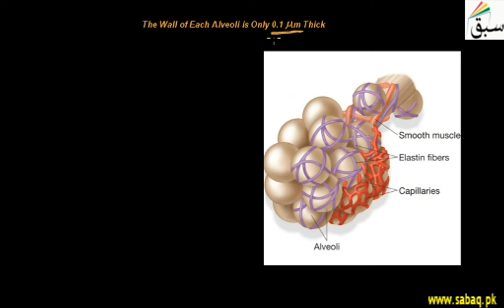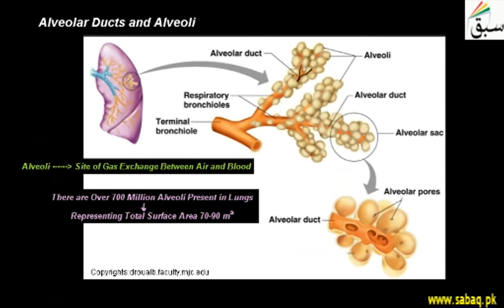Alveolar Ducts and Alveoli, Biology Lecture | Sabaq.pk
Alveolar ducts are tiny ducts that connect the respiratory bronchioles to alveolar sacs
This video is about: Alveolar Ducts and Alveoli. Practice tests and free video lectures for Physics, Chemistry, Biology, Math’s, Computer Science, English & more subjects are also available at Sabaq.pk. So, subscribe to Sabaq.pk/Sabaq Foundation now and get high marks in your exams.

CLASSES WE COVER AT SABAQ.PK / SABAQ FOUNDATION:

1. KG
2. Class 1
3. Class 2
4. Class 3
5. Class 4
6. Class 5
7. Class 6
8. Class 7
9. Class 8
10. Class 9
11. Class 10
12. Class 11
13. Class 12
14. Class 13
15. Class 14
16. MCAT
17. ECAT
18. CSS

BOARDS WE COVER AT SABAQ.PK / SABAQ FOUNDATION:

1. FBISE
2. Sindh Board
3. KP Board
4. Balochistan Board
5. Cambridge

STUDY MATERIAL WE OFFER AT SABAQ.PK / SABAQ FOUNDATION:

1. Physics Lectures
2. Chemistry Lectures
3. Mathematics Lectures
4. Biology Lectures
5. English Lectures
6. General Science Lectures
7. Computer Science Lectures
8. General Math Lectures
9. Accounting Lectures
10. Statistics Lectures
11. Advance Accounting Lectures
12. Cost Accounting Lectures
13. Practice Tests
14. Physics Practical
15. Chemistry Practical